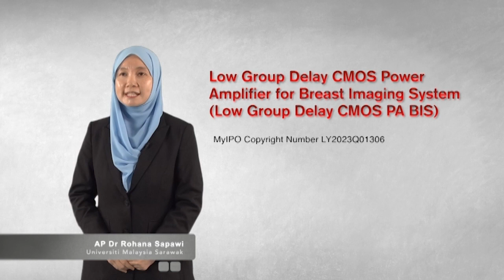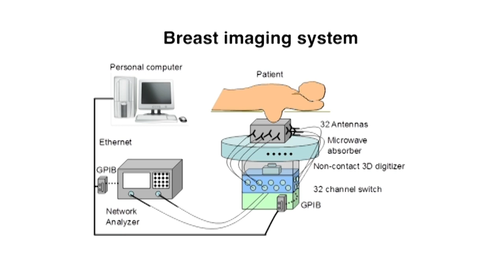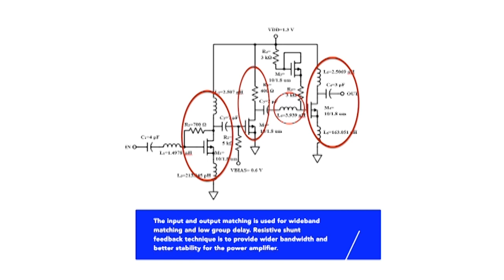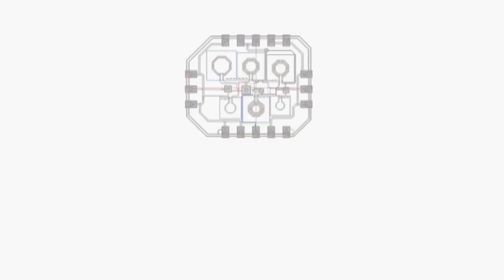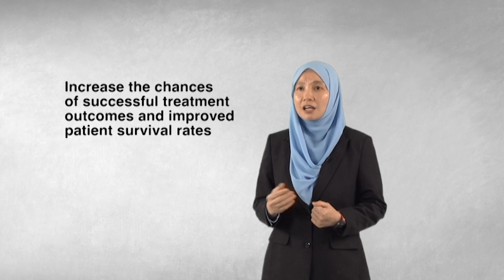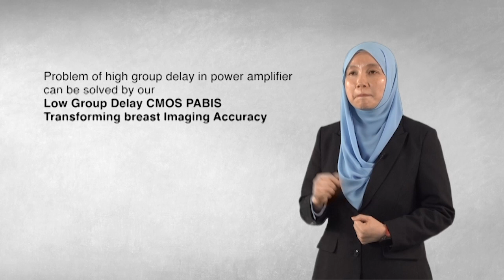Low Group Delay CMOS PA BIS by Assoc. Prof. Dr Rohana Sapawi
Breast cancer is the second cause of death among women in Malaysia. One of the current popular methods to detect tumor in the human body is "Breast Imaging System". However, this method is limited in achieving low group delay over wide bandwidth in power amplifier. Assoc. Prof. Dr Rohana introduces "Low Group Delay CMOS PA BIS" to overcome this limitation.